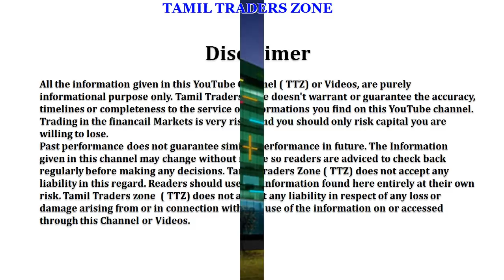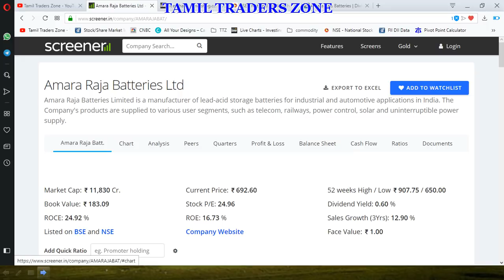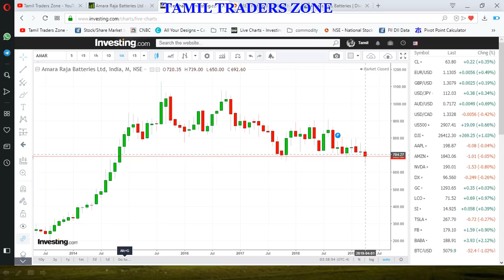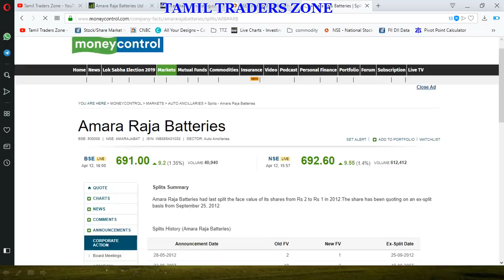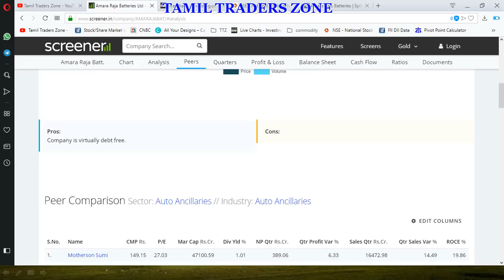AMARA RAJA BATTERIES - தெரிந்து கொள்ள வேண்டிய சில தகவல் ...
உற்பத்தி மையங்கள்
வியாபார வாய்ப்புகள்
ரிஸ்க்குகள்